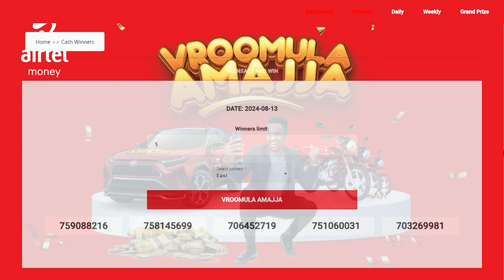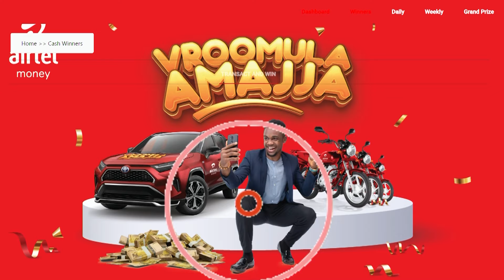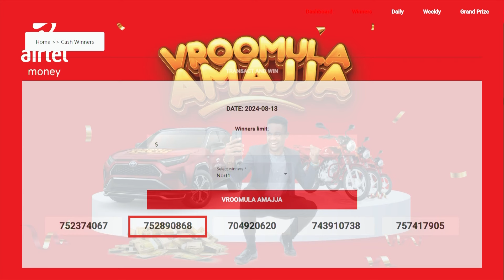Day 13 Winners Revealed | VroomulaAmajja Daily Draw Recap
The winning never stops! 100k daily cash prizes were taken home last night—are you ready to win? Start transacting with Airtel Money through 185# or the MyAirtelApp to join the VroomulaAmajja promo.